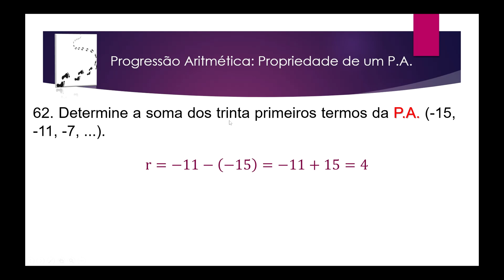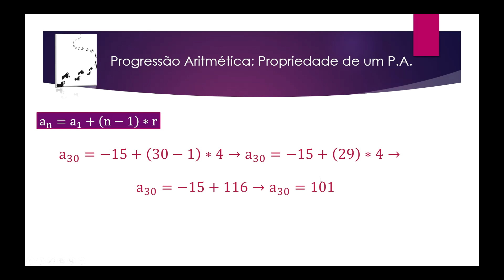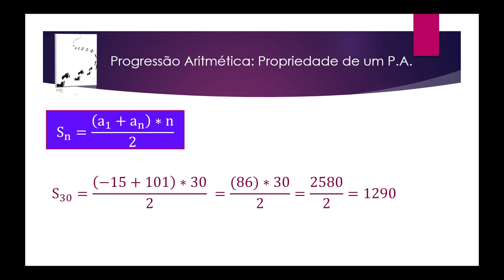Aula 67 – Progressão Aritmética Propriedade de uma P A – Exercício 62